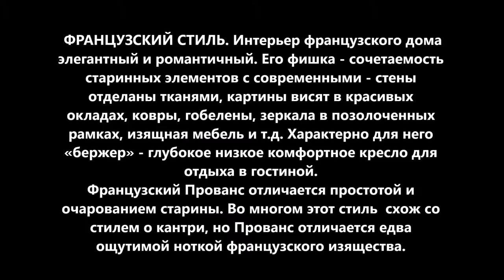Декупаж. Стили. Французский стиль. Часть 2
Декупаж. Стили. Французский стиль.